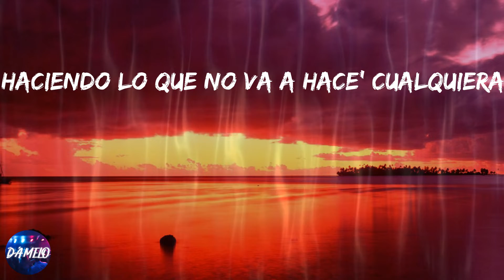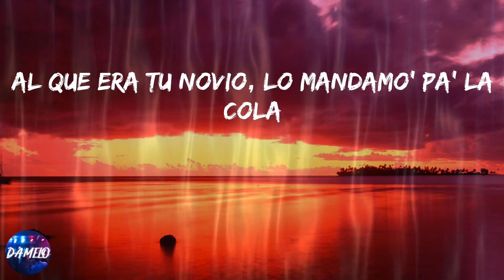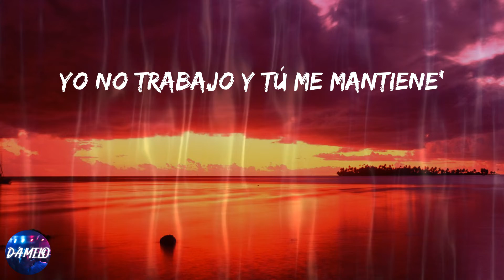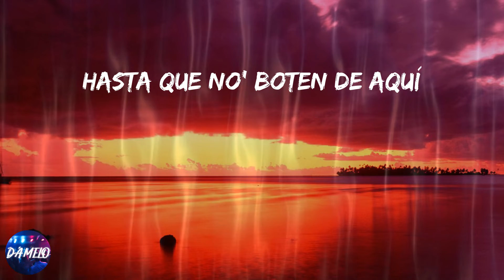Becky G - Fulanito (Lyrics)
Lyrics:
Yao
El Animal
Fulanito
¡Yi-chi-chi-chi!
Qué manera
Quedé parti'a desde la primera (así e', así e')
Bailando apreta'ito' (oh)
Bailando apreta'ito'
Muévelo, que aprieta, neta (chi)
Me pongo bonita, me pongo coqueta (ah)
Solo para ti porque quiero comerte
Y que todo' no' vean (pa' que todo' no' vean)
Tengo lo que otra' desean (así e', papi)
Bailando apreta'ito'
Bailando apreta'ito' (yao)
Me vo'a queda' contigo pa' no deja'te sola
Bailando apreta'ito'
Bailando apreta'ito'
Vamo' a bailar apreta'ito', fulanito